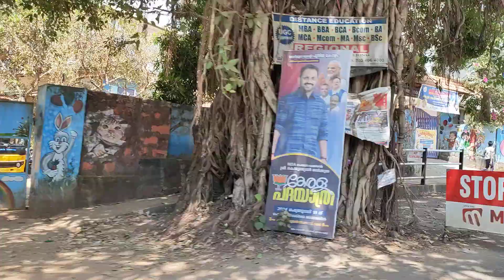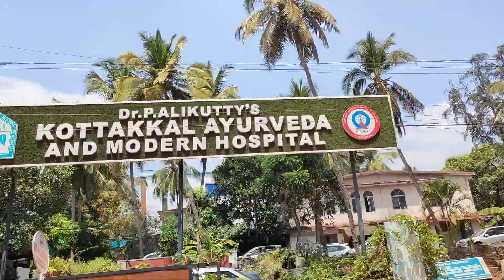3 March 2024